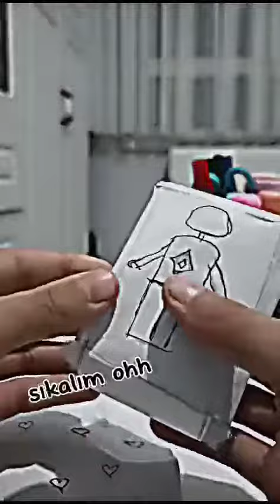capcut capcutedit keşfetteyiz öneçıkar ıtzy keşfet keşfet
‎hazalll kişisinden video